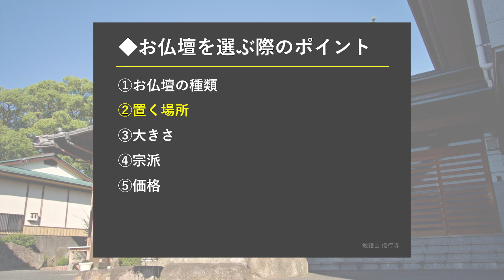【仏事作法解説】お仏壇を選ぶ際のポイント（浄土真宗本願寺派）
【仏事作法解説】では、仏事や作法について知っておきたいことや、よくご質問をいただくことなどを、できるだけ分かりやすく解説しております。

今回は、「お仏壇を選ぶ際のポイント」について、解説させていただきます。

特に

・お仏壇の種類
・置く場所
・大きさ
・宗派
・価格

という点から、解説させていただきます。

▼目次
00:00 お仏壇を選ぶ際のポイント
01:17 お仏壇の種類
03:20 置く場所
05:35 大きさ
07:01 宗派
07:40 価格
08:29 ご本尊はご本山から

仏教や仏事作法について分かりやすく解説しています。

信行寺の日々や行事の情報などを投稿しています。

合掌
福岡県糟屋郡　信行寺（浄土真宗本願寺派）
神崎修生

◆動画編集
この動画の編集は、松田佳恵さんにご協力いただいています。

◇参照文献：
・『浄土真宗本願寺派　法式規範』／浄土真宗本願寺派　勤式指導所
・『浄土真宗　必携』み教えと歩む／浄土真宗必携　編集委員会
・『浄土真宗本願寺派　日常勤行聖典』／浄土真宗本願寺派　日常勤行聖典編纂委員会
・『新・仏事のイロハ』／末本弘然
・『マンガ仏事入門』／岡橋徹栄
・『勤行意訳本』／神崎修生